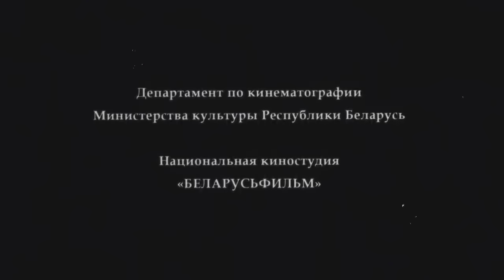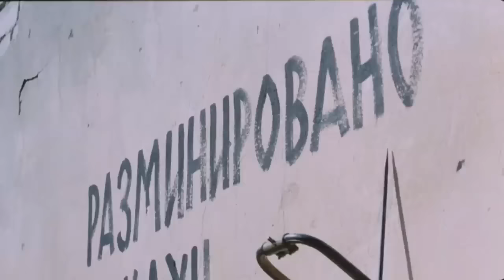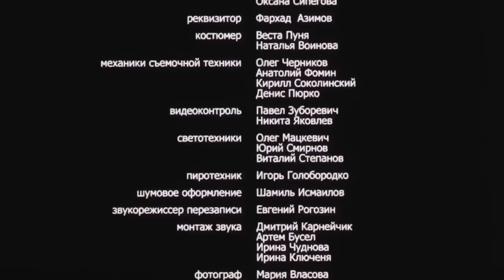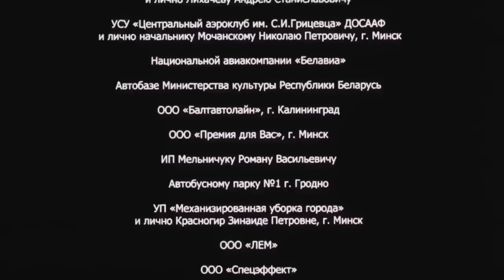Чаклун и Румба (2007 год) военная драма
В центре лирико-драматического повествования - фронтовая судьба одного из миллионов простых солдат Великой Отечественной - сапера Федора Чаклуна и его четвероногого помощника - специально обученной овчарки по кличке Румба.
С помощью Румбы Федор обнаруживает заминированный участок дороги и предупреждает об этом старшего по званию - младшего лейтенанта Светлану. Но девушка, увлеченная флиртом с подполковником, забывает перекрыть дорогу.